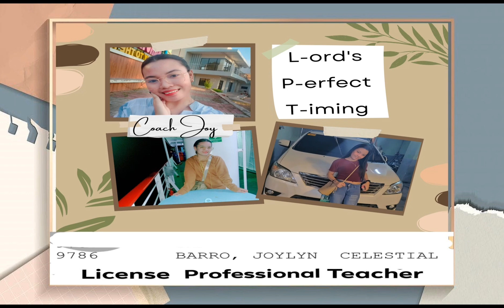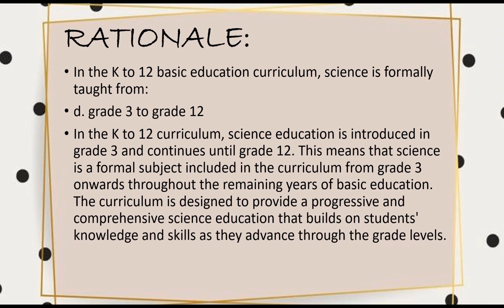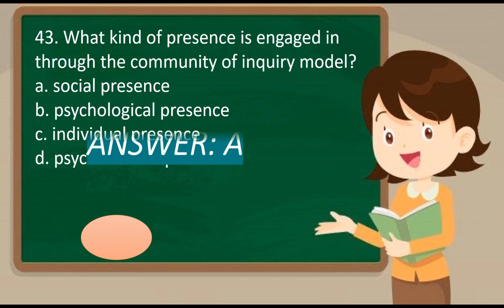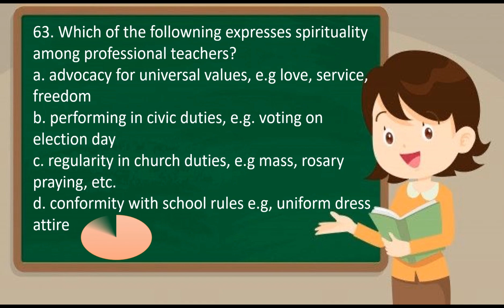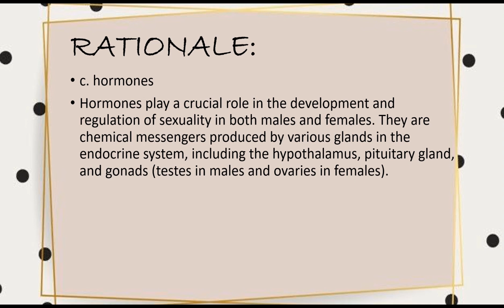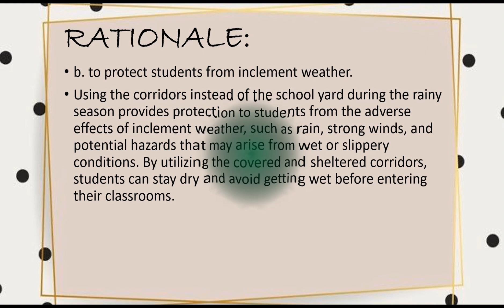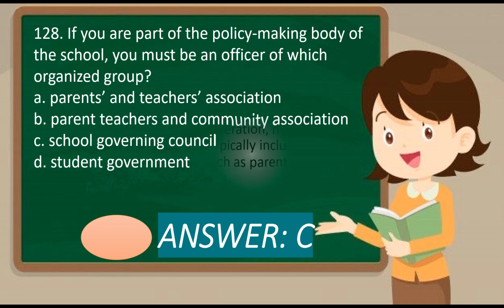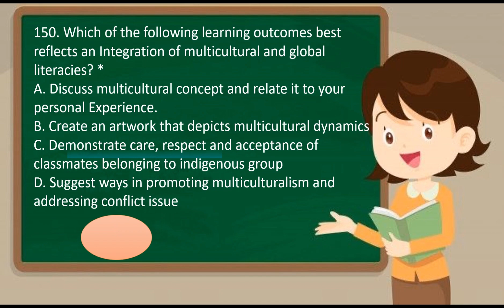COMPLETE SET QUIZ IN PROFESSIONAL EDUCATION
To get more updates with our reviews ❤️
Pa follow na po ako sa lahat ng LINKS ❤️

😍 READY NA ANG LISENSYA, MAKE SURE NA NAKA FOLLOW KA SA LAHAT NG LINKS TEACHER ❤️